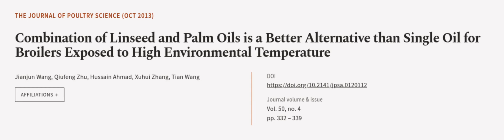Combination of Linseed and Palm Oils is a Better Alternative than Single Oil for Broi... | RTCL.TV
### Keywords ###

### Article Attribution ###
Title: Combination of Linseed and Palm Oils is a Better Alternative than Single Oil for Broilers Exposed to High Environmental Temperature
Authors: Jianjun Wang, Qiufeng Zhu, Hussain Ahmad, Xuhui Zhang ,and Tian Wang

### Video Timestamps ###
0:00:00 - Summary
0:01:11 - Title
0:01:17 - Outro
0:01:21 - End